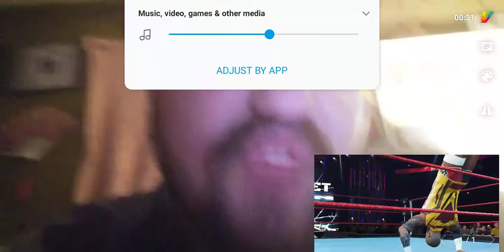WWE 2K22 Coming March 2022! REACTION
it's my reaction to the new WWE 2K22 Trailer guys!